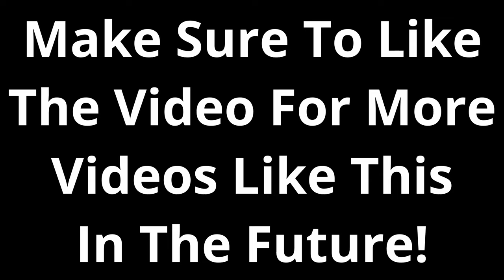Killing Twitch Streamers On Warzone 3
In Today's Video, We Are Showcasing A Brand New Video Of A Series I Have Here On The Channel, Killing Twitch Streamers On Warzone 3.
Enjoy And Have A Great Day Everyone!

Make Sure To Check Out The Socials!